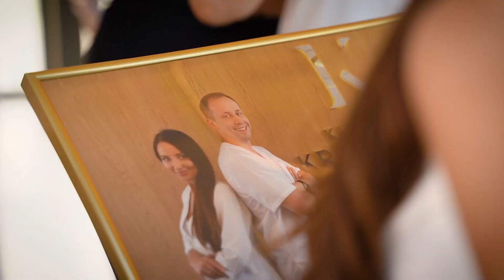Uroczyste otwarcie Kliniki Krotowscy w Pabianicach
Z redakcją Zatoki Piękna odwiedzamy kliniki w całej Polsce. Ostatnio udaliśmy się do Pabianic na otwarcie Klinika Krotowscy.  O tym miejscu usłyszycie jeszcze nie raz, a to za sprawą wyjątkowych właścicieli i zabiegów Hi-Tec na światowym poziomie.

To był wyjątkowy wieczór, który spędziliśmy w gronie przyjaciół i sympatyków Kliniki Krotowscy. Zobaczcie sami!